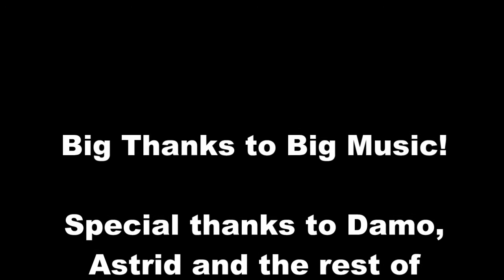The Big Music School of Rock Junior Band performs at the MiniMosFair!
The Big Music powered School of Rock Junior Band performed four songs at the MiniMosFair from their recent Sydney concert covering Pink Floyds album The Wall. Oli performed lead vocals for the 3rd and 4th songs, Young Lust and Comfortably Numb.